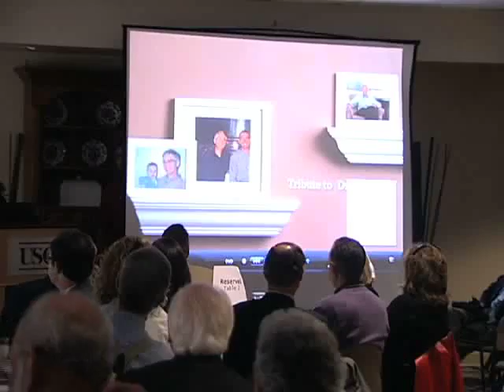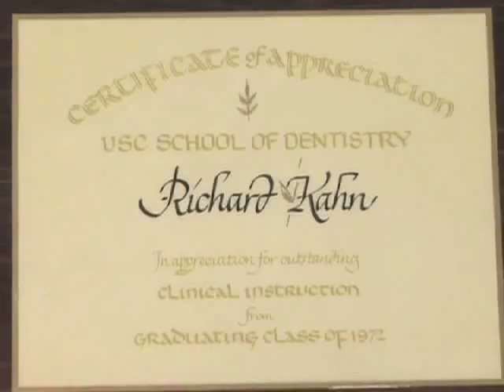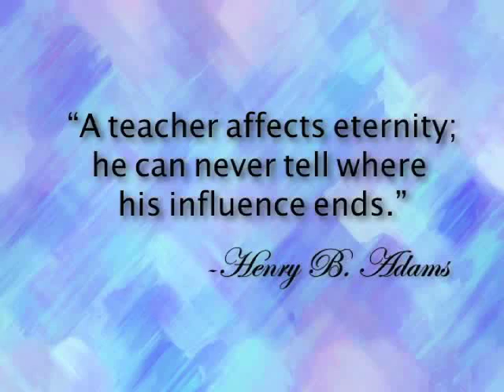Rick Kahn honored at USC International Restorative Dentistry Symposium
As part of the University of Southern California's first International Restorative Dentistry Symposium, a special tribute was paid to Dr. Richard Rick Kahn for his extraordinary attributes and leadership in restorative dentistry at USC and beyond. Dr. Kahn is an example of the ultimate mentor, teacher and educator who has inspired many generations of dental students. Attending the tribute luncheon at the USC Davidson Continuing Education Center in Los Angeles on Saturday, October 11, 2008, were symposium participants, faculty members, students, friends and family members.